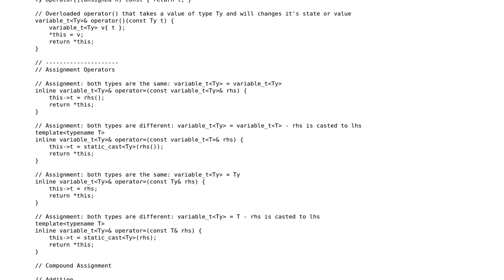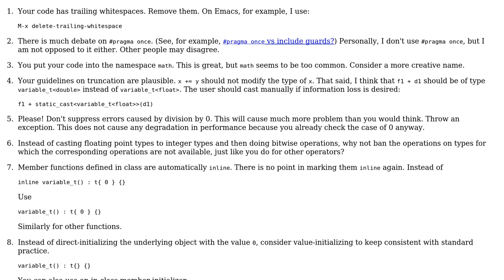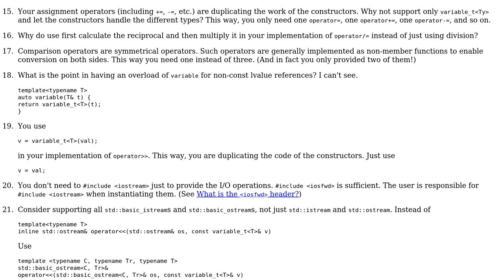Code Review: A Versatile Algebraic Variable Class Template with full operator support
With thanks & praise to God, and with thanks to the many people who have made this project possible! | Content (except music & images) licensed under CC BY-SA | Music | Images & others | With thanks to user Toby Speight user L. F. user Francis Cugler and the Stack Exchange Network Trademarks are property of their respective owners. You are responsible for your own actions.